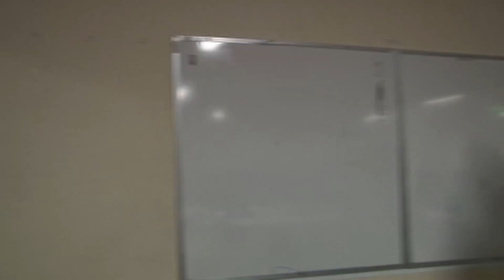06m Csm Housseini Madressa Cloture Mahe Ramadhaan1438 24juin17